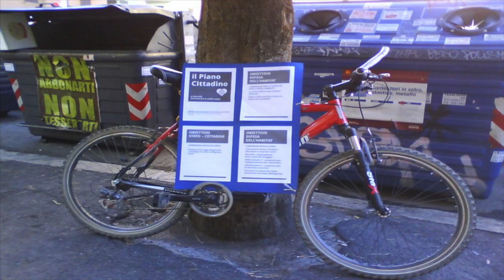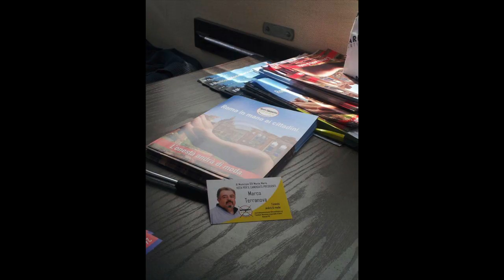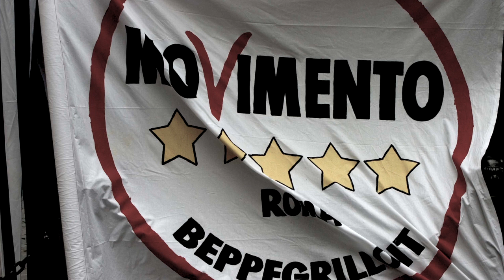Municipio Roma Monte Mario in Movimento